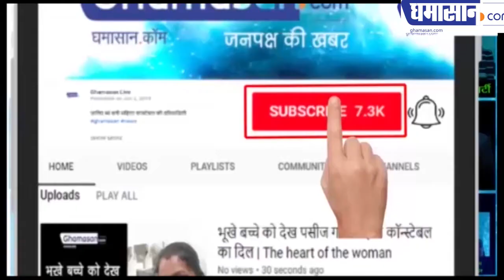कोरोना से निपटने के लिए चीन ने तैयार किया वैक्सीन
अब खत्म होगा कोरोना, मिल गया इलाज
भारत में 29 लोग संक्रमित
वैक्सीन जल्दी होगा उपलब्ध